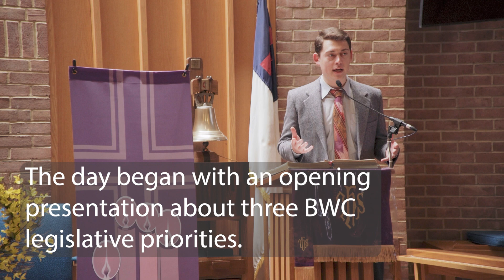2023 Maryland Legislative Advocacy Day Recap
United Methodists gathered at Asbury UMC in Annapolis for Maryland Legislative Advocacy Day last Thursday, where they were given the opportunity to speak to their state representatives on BWC legislative priorities. The day began with an opening presentation from Sherie Koob, Rev. Neal Christie, and Rev. Carletta Allen. The group was then joined by Rev. Leslye Dwight, who spoke on the Safe Harbor and Service Bill, and Jonathan Lacock-Nisly, who spoke on the Energy Savings Act. Afterward, members were broken up into groups based on the issue they wanted to advocate for to prepare for their legislative visits. The afternoon was spent visiting the offices of Maryland delegates and senators to speak on the legislative priorities and how they connect to UMC values. Attendees felt motivated by the chance to speak on these issues and advocate for a cleaner environment, gun violence prevention, and the protection of human trafficking victims. We thank those who joined us for the MD Legislative Advocacy Day to advocate for a better world.